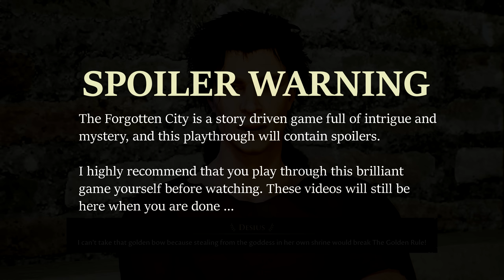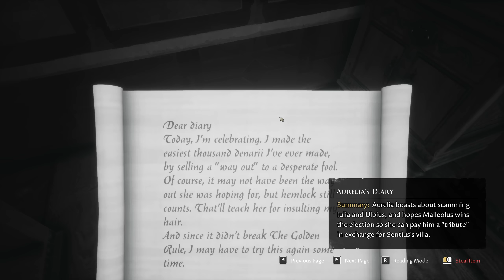The Forgotten City #15: Sorry! Again ...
My first play through of The Forgotten City, a game inspired by a Skyrim mod, and created by the mod creator himself.